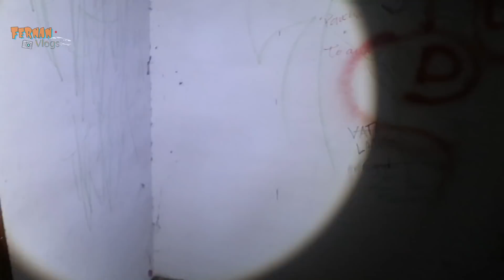UN SER NOS ATAC4 EN PLENA EXPLORACION! 2:00 AM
Amigos que piensan de  este video? dejen sus comentarios. espero me ayuden a compartir ya que fue muy arriesgado ...